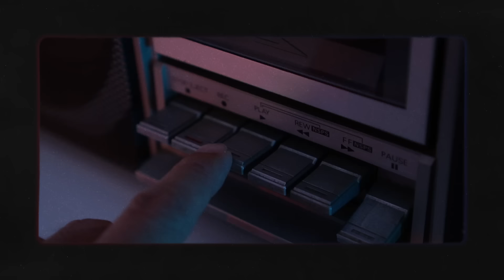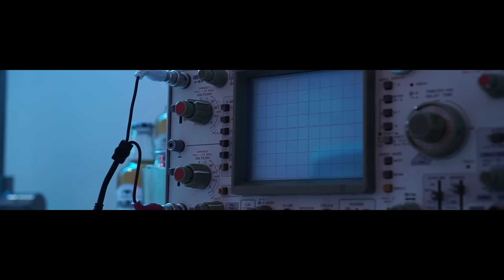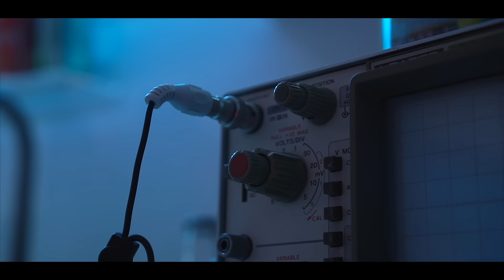万寿 - La La La (Music Video)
7月17日(水)に発売、万寿のNew EPから「La La La」のミュージックビデオが公開。

万寿 - La La La
Movie Director : Rap La Movie (万寿)
Produce : Rap La Beats (万寿)
Mix : ionloops
Mastering : Kenshu"Bigo"Kobayashi

Title: 万寿 - Casa
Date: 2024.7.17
Format: CD & Digital
No : Hoo-014

1.  La La La
2. Explorers
3. 上々 (feat.basho)
4. 立ち話
5. 24Jamz
All Produce by Rap La Beats

神奈川は横須賀を拠点に置くラッパー「万寿」の新作EPがリリース。客演にはヒップホップグループCBS(ピスタチオスタジオ)からbashoが参加した1枚。

TOSHIKI HAYASHI(%C)、TAKUMA THE GREATらも所属する「HOOLIGAZ」のメンバーとしても活動。近年では映像監督としても活躍も話題に。今回のEPでは全曲ビート製作も自ら担当している。

今作は、万寿らのクリエイティブルームであるBIGO Labにて、毎週金曜日に行なわれるセッションで誕生した楽曲の中から5曲を収録。サンプリングを軸にしたサウンドと、港の街の生活感が漂うリリックが絡み合う作品に仕上がった。

EPのフィジカル盤(CD)は一部店舗とLIVE 会場のみでの限定販売となっている。